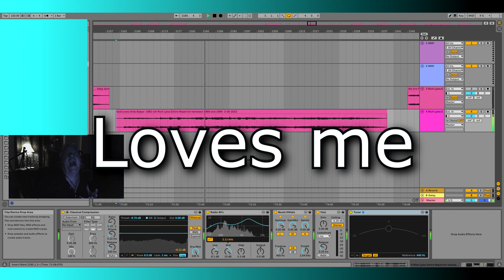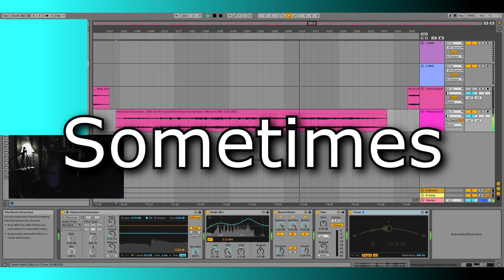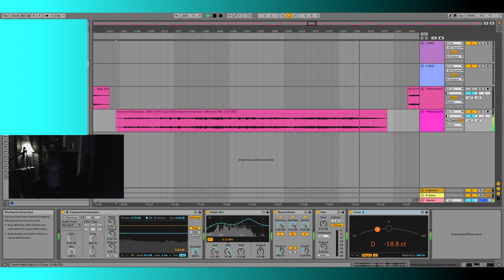Love and a College Degree by Rich Lyles - 1992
These are cuts from file tapes that may have been recorded as the songs were written. So please forgive the crust but some folks like them raw. These songs are being published because they have been in back-channel circulation for years so they might as well be published in their original form.
The unfortunate original title drove potential listeners away. It's a short slightly satirical slice of 20th century life for some of us. Not about politics.
Originally named "God loves little babies" - Rich Lyles -1993
Recorded Live around 1993
Richard Crosby Lyles Guitar Vocals,
words, music and production